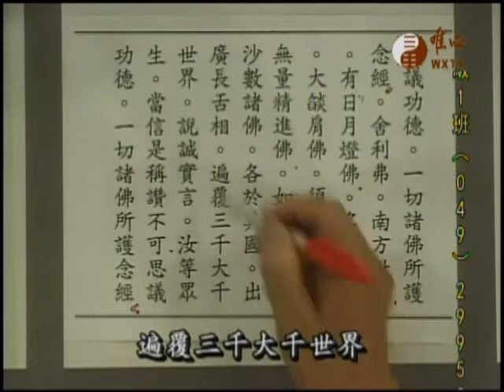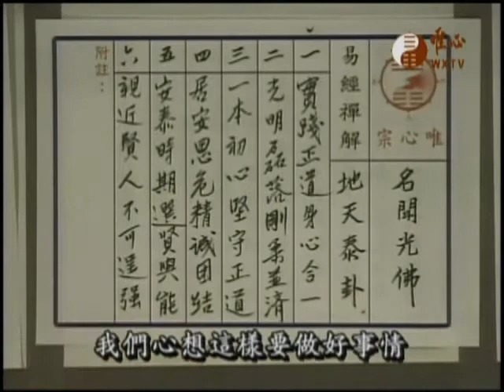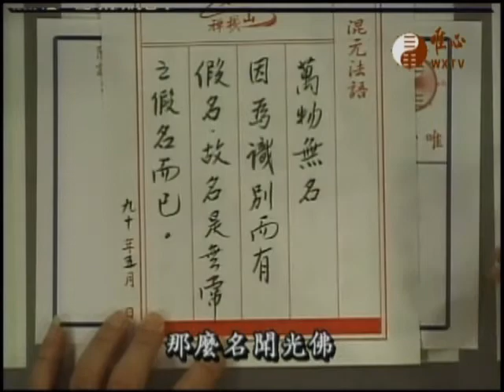阿彌陀經極樂淨土(567)